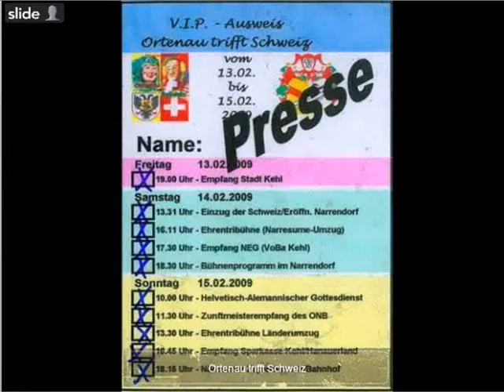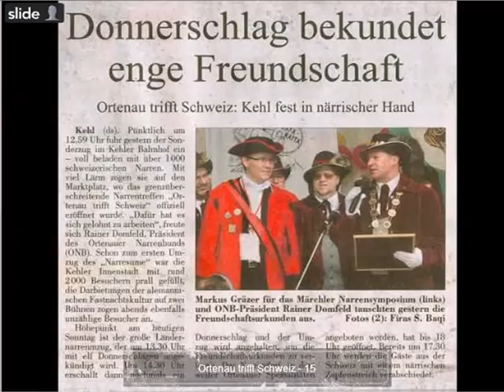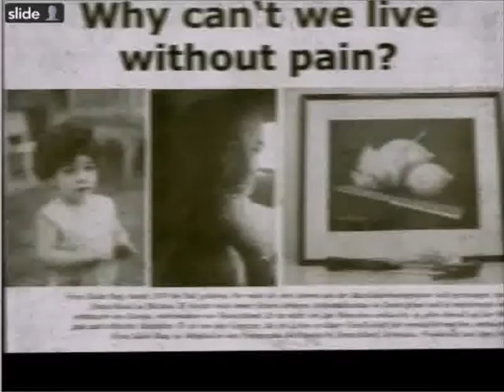PRESS - © firas Al-Ahmedi فراس الاحمدي ـ مصور صحفي 1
i live in Germany & i came from the country of 1001 night (Iraq)
I´m an Art photographer  I live in one of the very nice cities (Cologne).
here are some of my pictures wich i published it in a different Medias